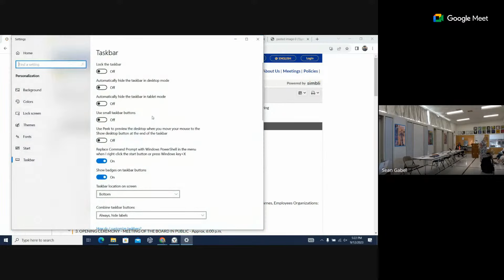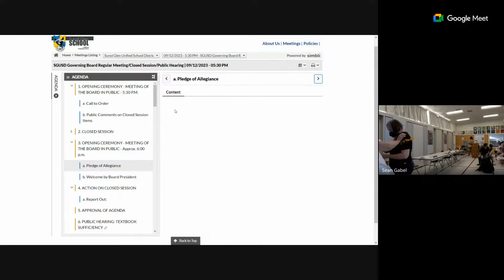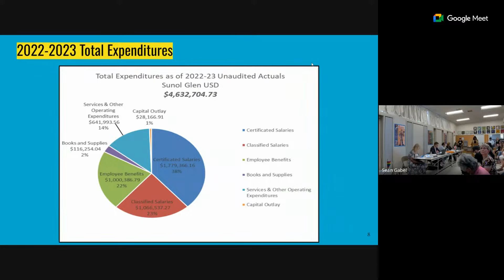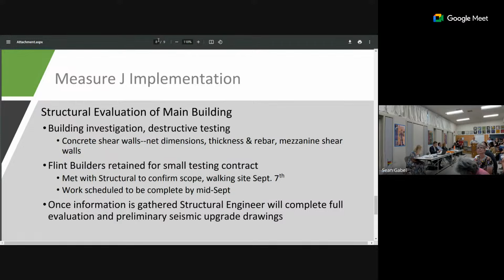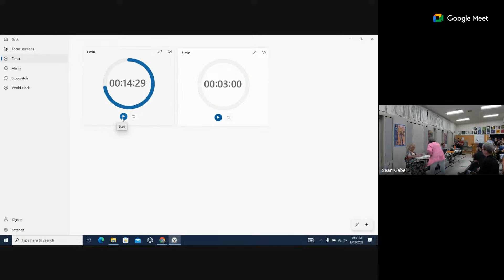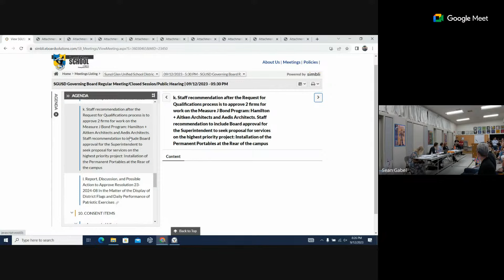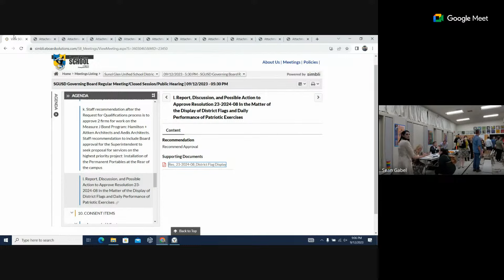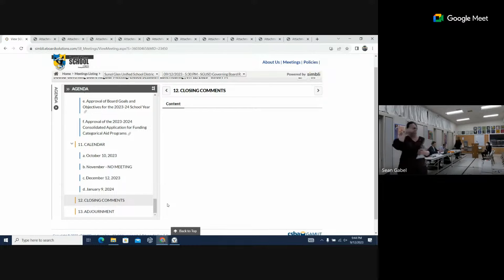SGUSD Governing Board Meeting 09/12/23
Sunol Glen Unified School Board Meeting

Opening Ceremony: 00:10:04 - 00:12:23
[CLOSED SESSION]
Open Session: 00:42:18 - 04:23:57

Board:
Ryan Jergensen
Ted Romo
Linda Hurley

Superintendent:
Molleen Barnes

Secretary:
Miki Whitfield

Presenters:
a. SRT Report and Presentation, Tom Harland (SRT)
b. 2022/2023 Unaudited Actuals, Terah Studges-Owens (ACOE)
c. Enrollment Report, Molleen Barnes (SGUSD)
d. Superintendent's Report, Molleen Barnes (SGUSD)
e. Bond Update, William Savidge (K12 School Facilities)
f. Facilities/Maintenance Report, Lowell Hoxie (SGUSD)
g. Technology Report, Sean Gabel (SGUSD) and Cammie Clark (SGUSD)
h. Board Reports

Comments from the Community
- Rodney Zeiss @2:17:56 (Sunol Resident)
- Midji Rovetta @2:21:33 (Union City Resident)
- Irene Martin @2:24:50 (Sunol Resident)
- Robert Foster @2:28:50 (Sunol Resident)
- Neil Davies @2:32:23 (Sunol Resident, Former School Board Member)
- Margie Quarry @2:36:16 (Sunol Resident)
- Laura Oka @2:38:47 (Sunol Resident)

Comments on Item 9J “Bond Oversight Committee”
- Chris Bobertz @3:00:05 (Sunol Resident)

Comments on Item 9L “District Flag Displays”
– Teacher’s Group, Huong Giang @3:19:49 (Sunol Teacher)
– Teacher’s Group, Kerouac Diamond @3:20:46 (Sunol Teacher)
– CSEA Union, Elizabeth Harmuth @3:23:48 (Sunol Employee)
– Debbie Ferrari @3:25:57 (Sunol Resident)
– Crystal Diamond @3:29:26 (Pleasanton Resident)
– Joseph Hurley @3:31:56 (Sunol Resident)
– Chris Bobertz @3:35:17 (Sunol Resident)
– Anthony Rubio @3:37:10 (Sunol Resident)
– James Lowder @3:39:23 (Sunol Resident)